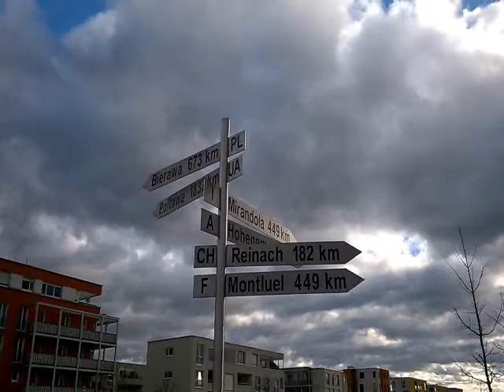Ostfildern - Scharnhäuser Park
Der Scharnhäuser Park in Ostfildern.